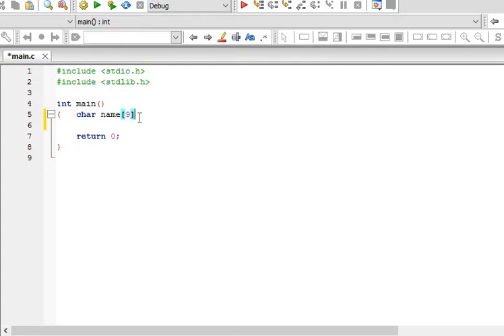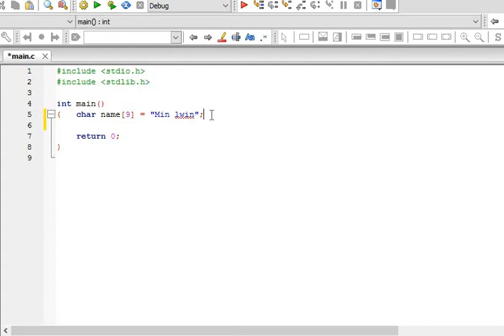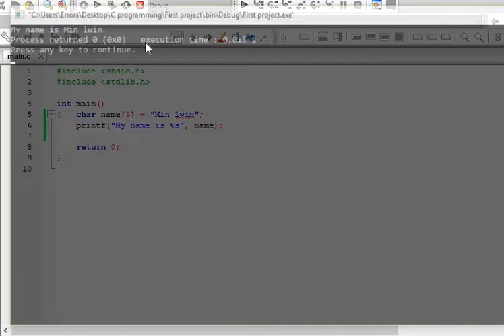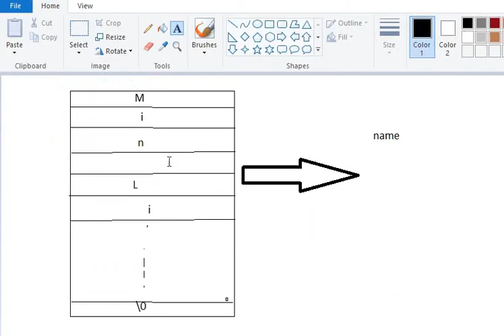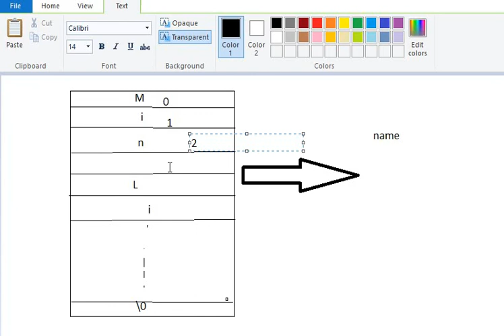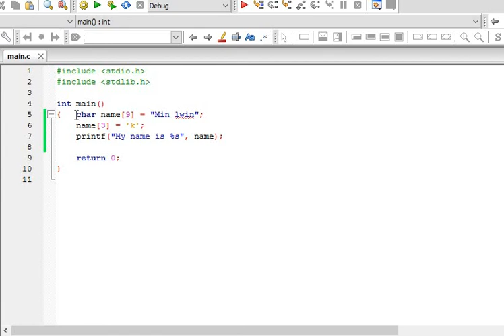C programming - 7 - String (Myanmar - ျမန္မာ )